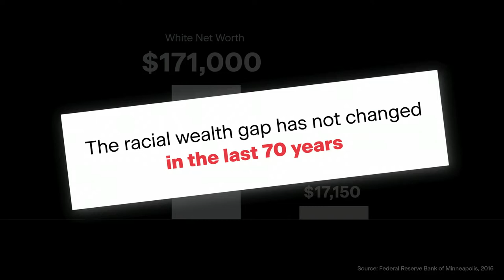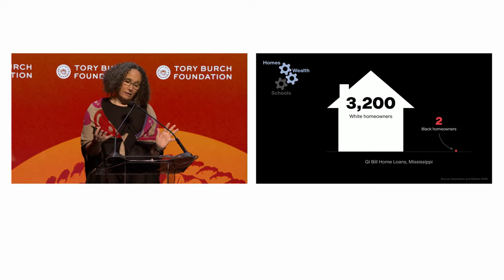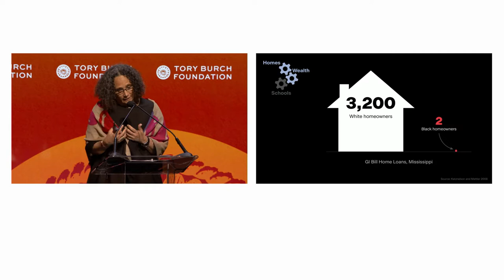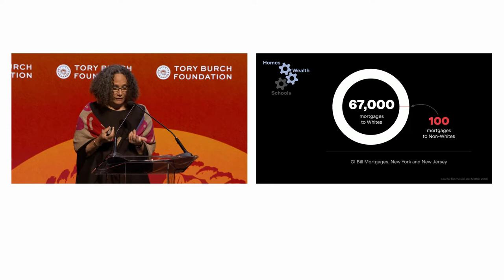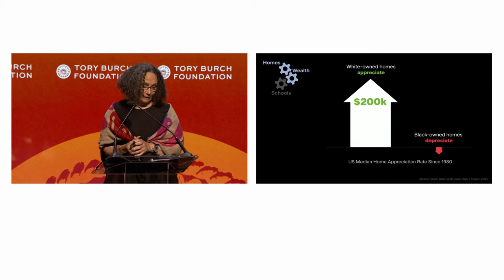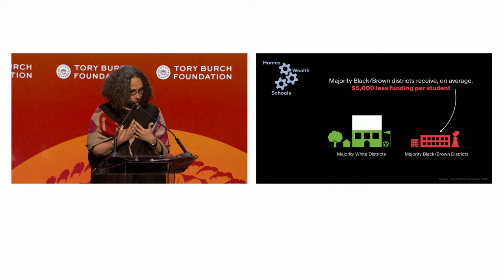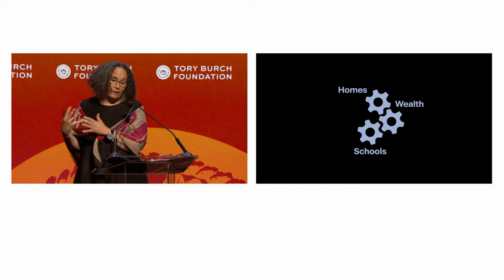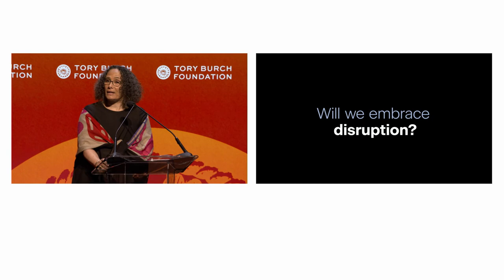How Systemic Racism Works with Tricia Rose | Embrace Ambition Summit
The Tory Burch Foundation Embrace Ambition Summit: Confronting Stereotypes and Creating New Norms is a full day of conversations and performances from leaders in business, entertainment, science, social justice and sports. The 2022 Embrace Ambition Summit took place on June 14 at Jazz at Lincoln Center.

Founded by designer Tory Burch in 2009, the Tory Burch Foundation advances women's empowerment and entrepreneurship by providing access to capital, education and digital resources.